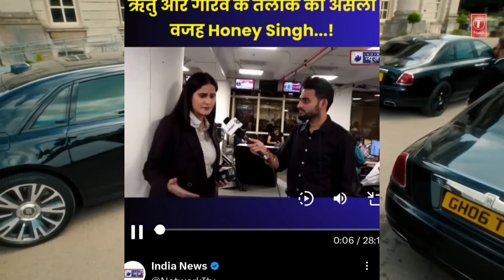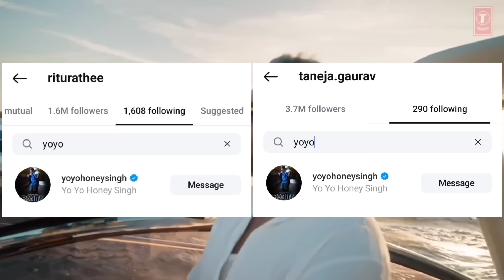FLYING BEAST WIFE FAKE ON YO YO HONEY SINGH 😠 BROWN RANG DESI❗INDEEP BAKSHI ON BADSHAH | MILLIONAIRE